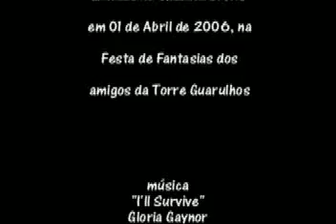Rosemberg - I'll Survive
Vídeo para lembrança pessoal e dos amigos dessa fugura que foi e vai continuar sendo onde quer que esteja... Performance do Rose na música "I'll Survive"  que é a cara dele, na Festa à Fantasia de Abril/2006 na Chácara Crows...